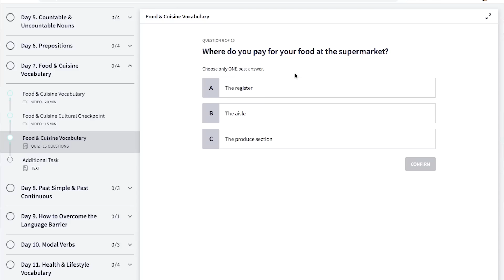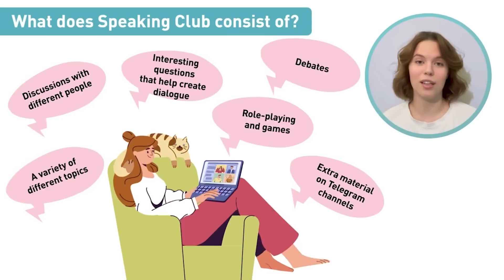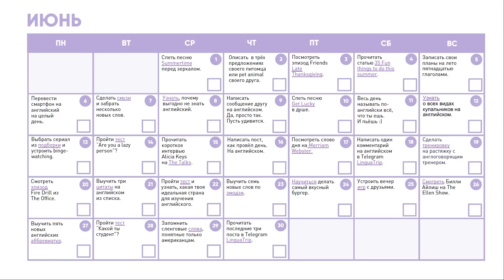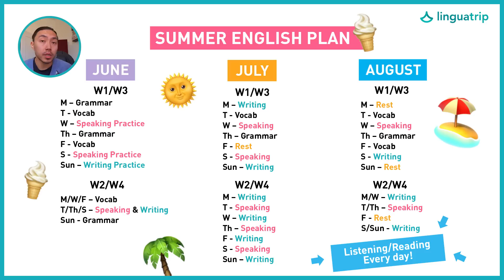Как выучить английский за лето самостоятельно I Пошаговый план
💡 Чек-лист "100 дней на английском" и план из этого видео можно бесплатно скачать в нашем Telegram канале

Начать учить английский с носителями за границей можно с любым уровнем, каждый понедельник 🙌🏼 Получить бесплатную консультацию по изучению английского за рубежом